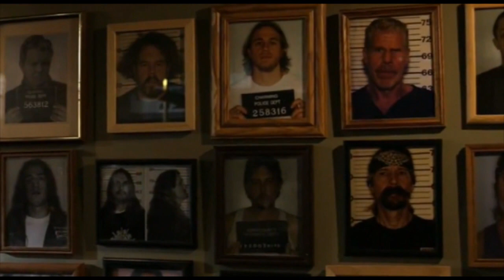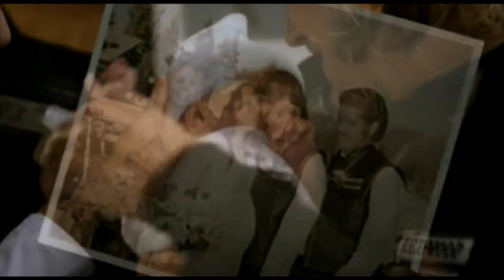Sons of Anarchy Tribute / Trailer Re-Cut